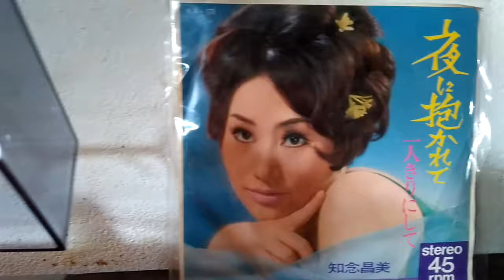Rare japanese EP KA-173 Masami Chinen 知念昌美